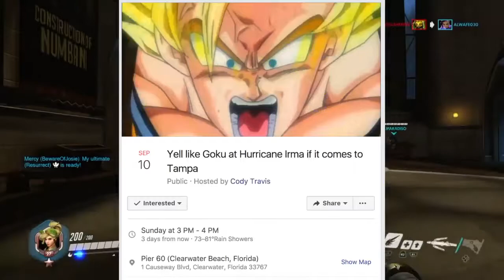Irma's Coming - Hurricane Irma Update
Please stay safe and be prepared for this weekend everyone in the area, please. I'm spending the weekend at my grandparents who are a bit North West from where I am now. We're still In Florida so it'll still be bad, but hopefully not as bad where I'm staying now. Anyone in the soon to be affected areas stay with friends, family, bring your pets with you just stay safe everyone.

Also I know Overwatch gameplay is probably not the most appropriate thing to have being played with this, but I hope you guys don't mind..

Lets keep our heads up and not let this Hurricane bring us down!